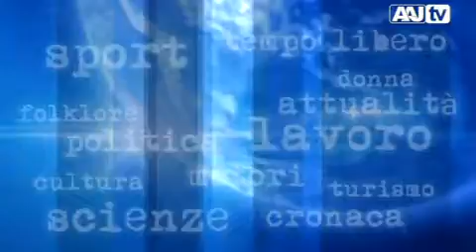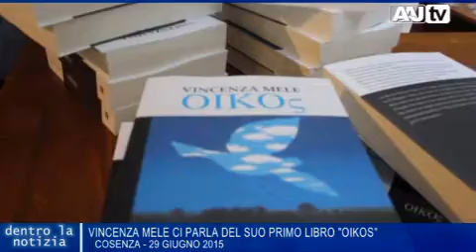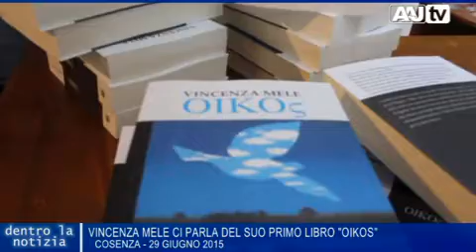Cosenza - Vincenza Mele ci parla del suo primo racconto "Oikos"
Cosenza - Vincenza Mele ci parla del suo primo racconto "Oikos". Servizio di Rosanna Angiulli